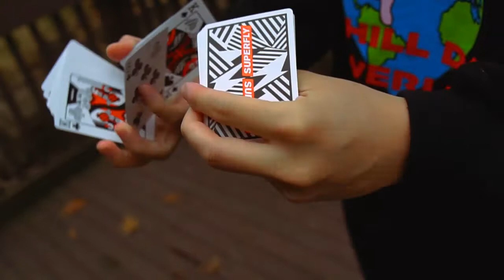Superfly Dazzle Playing Cards